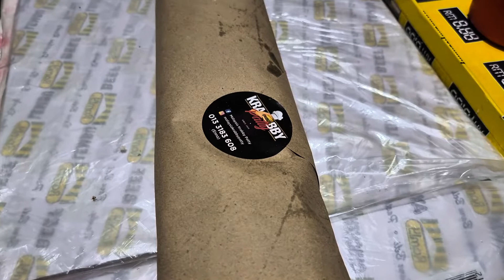How to wrapping roti john | cara bungkus roti john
shot with : Samsung s21 ultra
edited on : inshot app